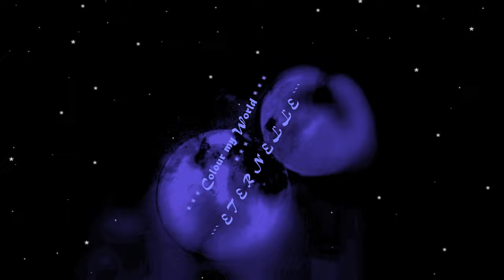Mario Armelita - `` La petanque D`amour ``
Music - `` MUSIC IS ``~ AMANDA LEAR ( Tam -Tam ) Art - `` Mascareignes COLOUR MY WORLD ART